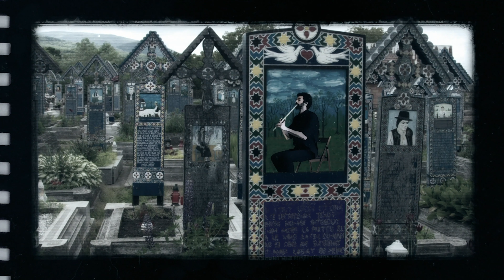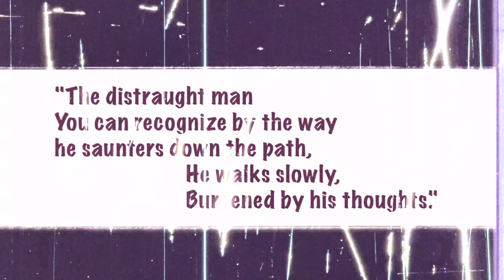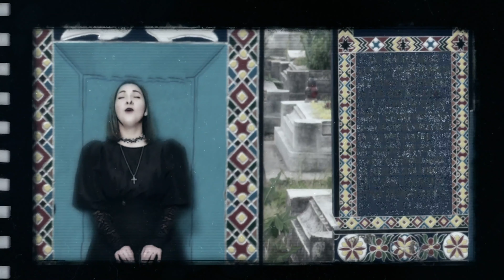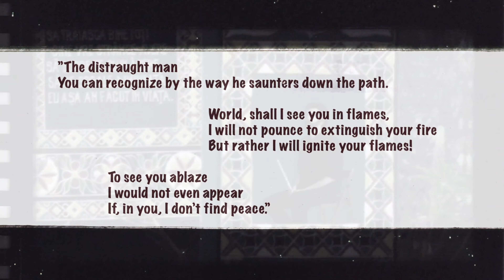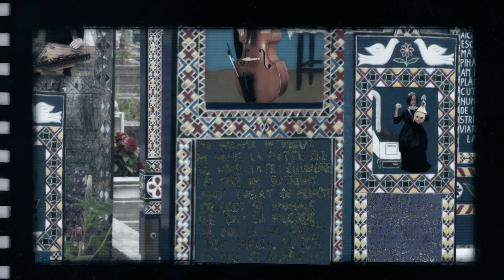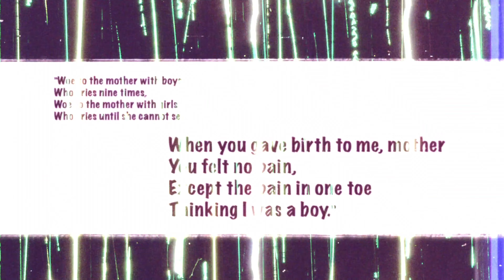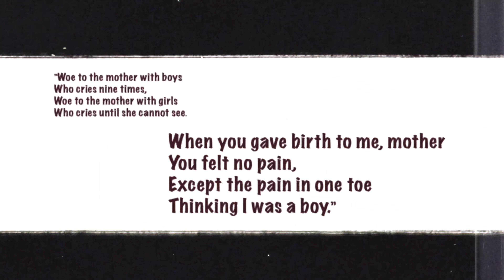Roots Revival at Morgenland Festival Osnabrueck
“A Virtual Rebirth of a Cancelled Performance”

This clip consists of two pieces composed and arranged by Mehdi Aminian inspired by Maria Casandra Hauși’s songs from Maramures.

In 2020, Mehdi Aminian was invited to Morgenland Festival Osnabrück to put together a project for the “Balkan beyond Brass” annual theme of the festival. However, with the emergence of the dark clouds of the Pandemic, the festival was cancelled and Roots Revival team together with Morgenland Festival decided to create a production which metaphorically reflects our approach towards the paradoxical existence of live music and musicians during the pandemic; a tragedy taken with humor and serenity in anticipation for better times. Depicting the musicians on the tombstones at the Merry Cemetery of Săpânța reflects best our approach to the hard times of the pandemic.

Musicians:
Mehdi Aminian - Ney & compositions
Maria Casandra Hauși- Vocals
Hristina Beleva - Gadulka
Feras Charestan - Kanun
Helene Glüxam - Double bass
Emmanuel Hovhannisyan - Duduk
Nora Thiele – Percussion

Initial idea and Edited by Farhad Bazyan
Produced by Mehdi Aminian
Photography by Nicolae-Rafael Stoian

Sincere thanks to:
Michael Dreyer
Ioana Aminian

The Merry Cemetery (Romanian: Cimitirul Vesel) is a cemetery in the village of Săpânța, Maramureş county, Romania. It is famous for its brightly colored tombstones with naive paintings describing, in an original and poetic manner, the people who are buried there in addition to scenes and funny epitaphs depicting their lives. The Merry Cemetery became an open-air museum. More here:

Vienna, 2021